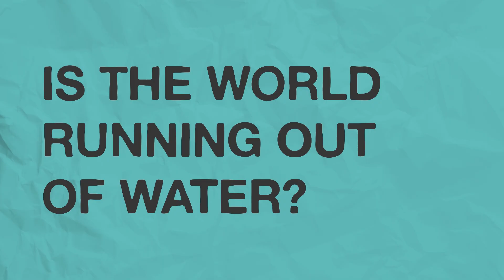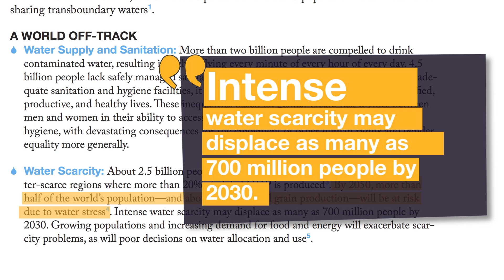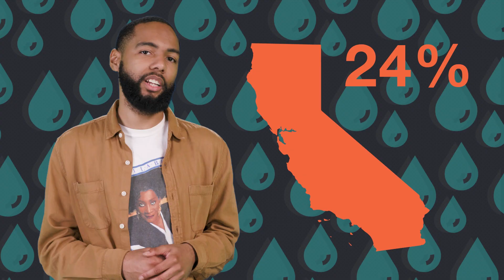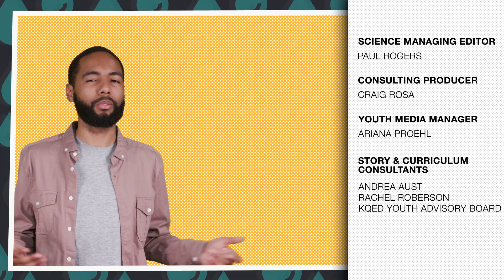Is Earth Running Out of Water? (feat. Life Noggin)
Headlines make it seem like the world is drying out. Is Earth really running out of water?

TEACHERS: Get your students in the discussion on KQED Learn, a safe place for middle and high school students to investigate controversial topics and share their voices.

From Cape Town's water shortages to California's historic drought-- headlines can make it seem like the world is drying out. So what's going on, is Earth really running out of water?

Recent news about Cape Town's water shortages has brought water to the front and center of many people's minds. And for those of us that have access to clean water on a daily basis we probably don't think all that much about it. But water is essential to human survival. We drink it, we grow our crops with it, we bathe with and it's used in many industrial processes like manufacturing and power generation. And as our population grows, the demand for water will increase--and lack of usable water will become a real issue for lots of places.

Is lack of water an issue for places?

For many parts of the world, water is already a big problem. According to the United Nations, over two billion people end up having to drink contaminated water because they don't have access to the clean water. And because of this more than half a million children die every year.  And ensuring access to clean water and sanitation is one of the seventeen sustainable development goals of the United Nations.

Why is lack of water becoming a problem?

One reason is that some places are using up their water much faster than precipitation can replace it. Additionally bad water management policies can lead to misuse or waste of water. Lack of infrastructure or bad infrastructure can also make access to clean water an issue. For example, in the U.S., leaky pipes cause us to waste about 9,000 Olympic-sized swimming pools of water daily. Climate change can also exacerbate the problems--as the climate changes scientists estimate that both droughts and floods will become more intense.

How can we prevent Earth from running out of water?

There are lots of things we can do, ranging from individual things to larger scale solutions. For example traditional water conservation techniques can help us reduce our water use so that we are not using too much water too quickly. These tactics include things like replacing grass lawns with low water native plants, taking shorter showers, turning off the water when brushing your teeth, and replacing old appliances with water efficient ones. Depending on where you live, larger scale solutions can include desalination plants, but those can be super expensive and require lots of energy to run. Another potential solution is to get better at recycling waste water so that it can be used to water crops and to drink.

Quantifying renewable groundwater stress with GRACE (Water Resources Research)

Cape Town Drought Limits People to 13 Gallons of Water a Day (PBS Newshour):